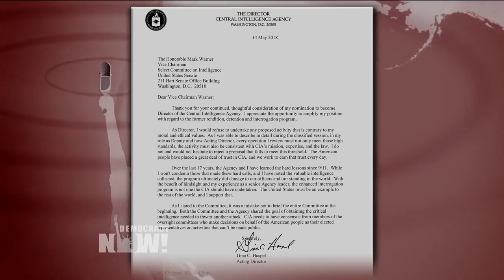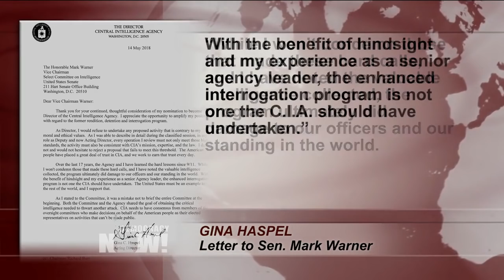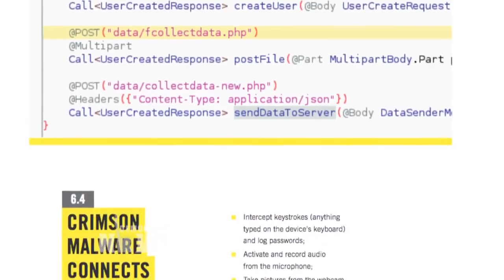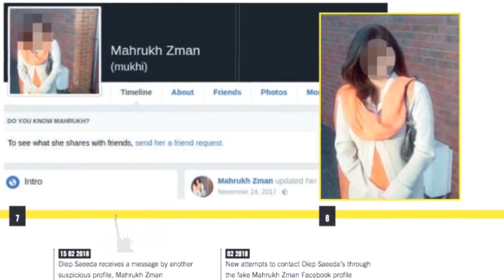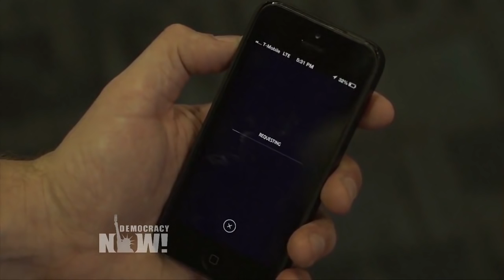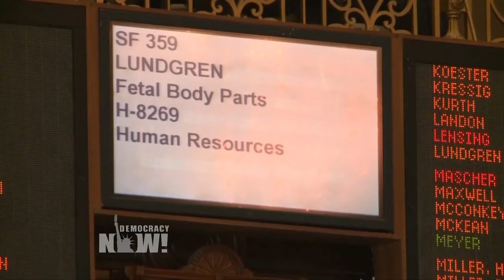Top U.S. & World Headlines — May 16, 2018